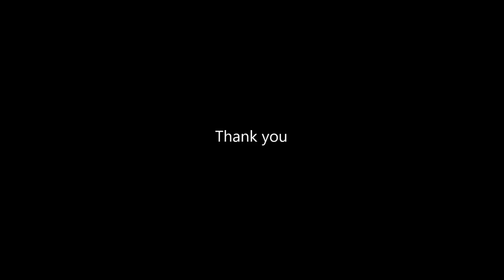Easy Dots rangoli design 7 by 4 | Simple 7 dots kolam | Sudha Balaji chukkala muggulu small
A  different kolam that resembles a hibiscus flower with calyx and all.  The flower designs are drawn radially around a central design.
We can fill them will colours.

Though is an very easy rangoli with dots , the only area where we may have to concentrate more will be when we draw the petals all around.  The contours of the petals as far as possible should match a hibiscus flower .  Again what we can observe is that we draw is not a complete flower but only a representation of the flower so it appears as if a section of the flower is drawn, longitudinal section .  This essentially is the difference between traditional rangoli and traditional kolam.  While  in the former flowers , fruits etc are drawn like portraits the latter we have pictorial representations that match the dot grid we use.  Both are beautiful in their own  way.

If we are searching for or in need of a dotted rangoli design with a small dot pattern for festivals  like Ugadi or Tamil New Year this rangoli can be drawn and the design is suitable for adding colours, bright colours for the petals of the flower and green for the calyx , with yellow dots at the top where the extended lines may be thought of to represent the stamen of a flower ! can be tried.
kolam nostalgia

 Margazhi the month before Pongal is the peak season for drawing beautiful and colourful rangoli designs , mostly with dots.  As young girls , we sisters used to discuss what rangoli to draw the next morning and that was usually at 4 am , mostly misty and the roads were not as well lit as they are today.  We kept the kolam a secret but the anti-climax was that our mother invariably vetoed us and she started drawing the kolam of her choice.  If it was a kolam with dots , our mother placed the dot pattern because our dots were not in a straight line however small it was.  As the youngest  , and so a beginner  my job was to fill the colours which I did with religious fervour.  That was the first step I learnt in drawing rangoli designs ! After completing the kolam we all went to the temple in our town.